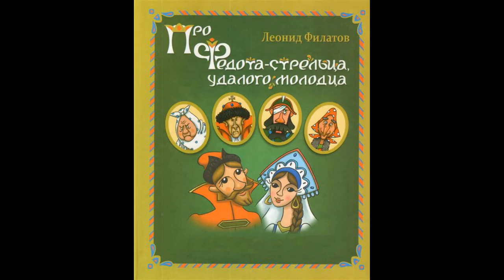Леонид Филатов - Про Федота-стрельца, удалого молодца (аудиоспектакль актёров театра и кино, 1988)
Федот - Алексей Жарков;
Царь - Евгений Евстигнеев;
Царская дочь - Ирина Муравьёва;
Нянька - Татьяна Пельтцер;
Генерал - Леонид Марков;
Баба Яга - Лия Ахеджакова;
Скоморох-потешник - Александр Филиппенко;
Маруся - Елена Шанина;
То, чего не может - Юрий Богатырёв;
Послы, стража, свита, народ - артисты московских театров.

Режиссер -  Алексей Горовацкий.

Издательство - концерн "Группа Союз". Запись - 1988 г., выпуск - 2002 г. в рамках проекта "Театр Леонида Филатова".